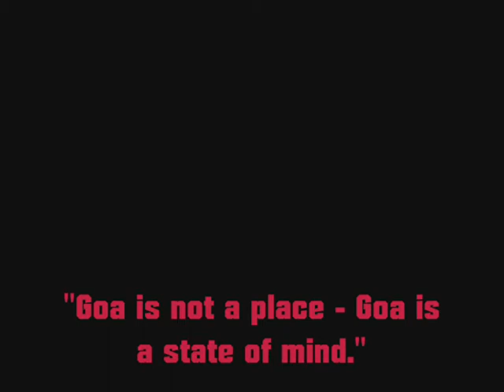The Distant Civilization - Y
Artist: The Distant Civilization, Song: Y, Album: V.A. - Art Out of Time (Lei do Tempo & Atomes Music, 2011), Genre: Goa trance. This compilation can be freely downloaded from Ektoplazm